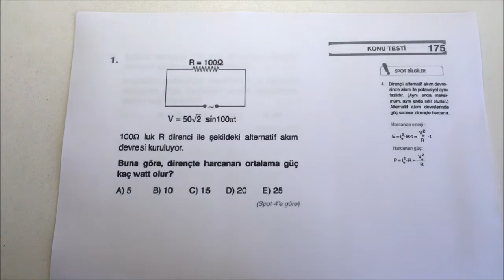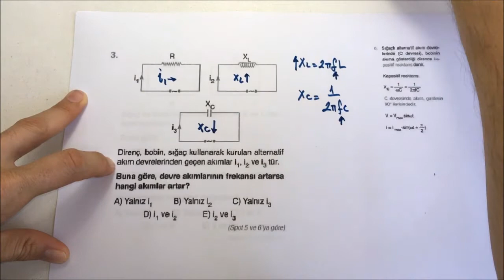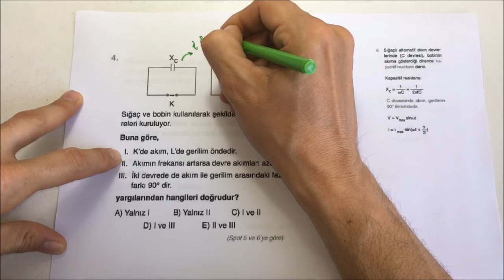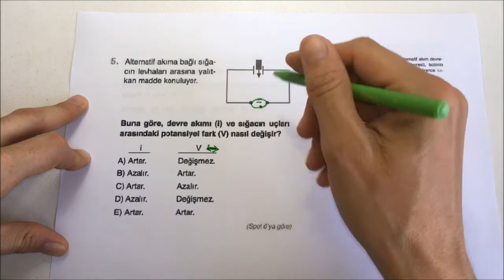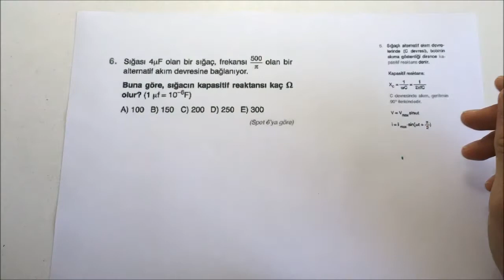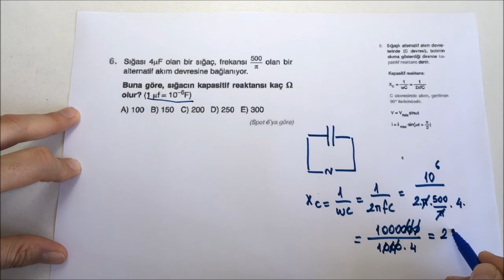TEST-175 ALTERNATİF AKIM VE ALTERNATİF AKIM UYGULAMALARI REZONANS İNDÜKTANS EMPEDANS KAPASİTANS